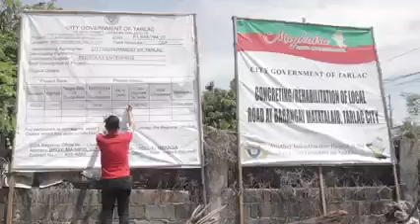Weekly Flash UpdateMay 16-20, 2022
KAISA NEWS AND UPDATES
Daily Recap, May 27, 2022
Weekly Flash Update
May 16-20, 2022
Infrastructure Projects & Service Vehicle in Brgy. Balibago II
Update in Alert Level 1 of Tarlac City from June 1-15, 2022
Operation Smile: Libreng Operasyon para sa mga may cleft lip at cleft palate
Thank you for liking and following this page for your daily news and updates